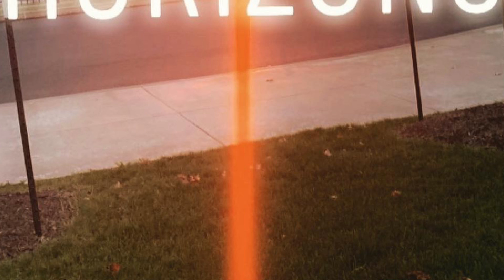Beyond The Clouds Above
Composed & Written by Joseph C.A. Wolfson

Come with me, my love
Let’s fly into that sky

The world drowns in tears
From seas without peace
As kindness disappears
I hope we can see the day
Where the world gets better
Yet, it looks so far away

The knights start their fights
When I just want to escape
To see you and starry nights
You are alike another flower
Growing in a world I cannot know
At the heights of the tallest towers

I hope all my love will go on
Through those roads of time
To the lands without a song
My love, I’ll love you forever
Farther than my eyes can see
Even when we aren’t together

(Instrumental)

7th fret
G   - G, B, G, g
F# - G, B, G, f#
E   - G, B, G, e